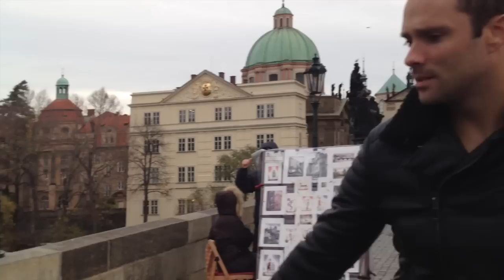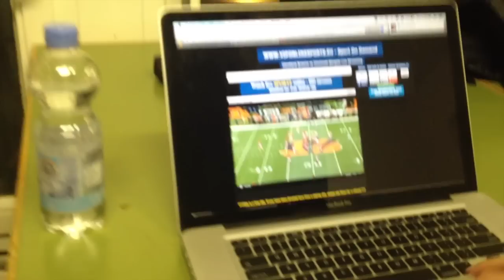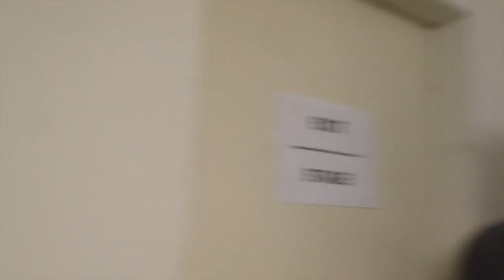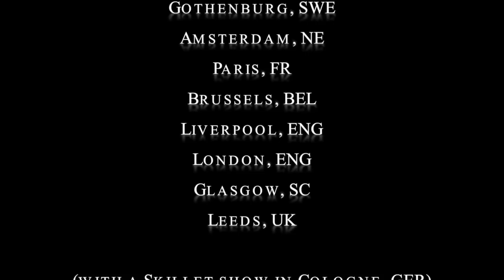Skillet In Europe: The Nickelback Tour Podcast (Part One)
In this episode, follow Skillet throughout their European Tour (October 26, 2013 - November 27, 2013) with NICKELBACK! You'll see some sights, witness some rock-n-roll & have some fun with Skillet in PART ONE of this Europe podcast.